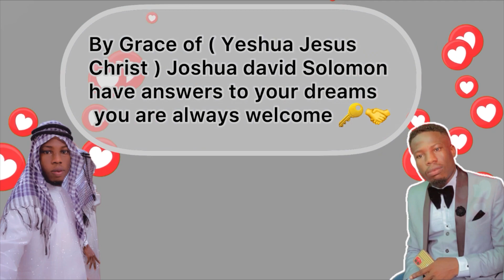Ancestors in a Dream the original meaning of this Dream will surprise you watch now